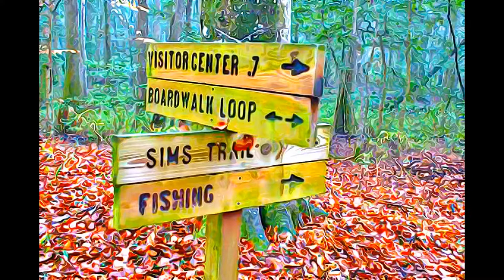South Carolina - Congaree National Park-2003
Congaree National Park-2003, South Carolina